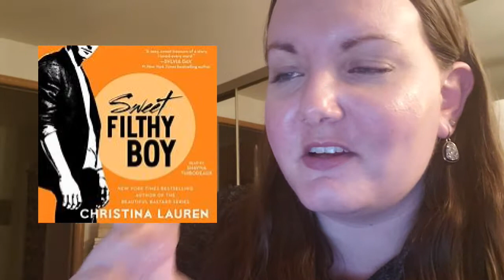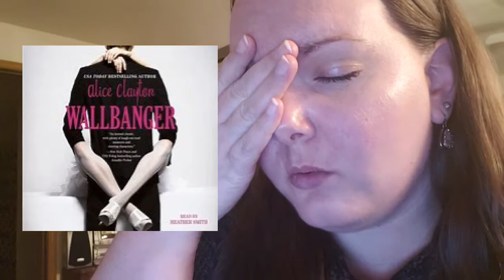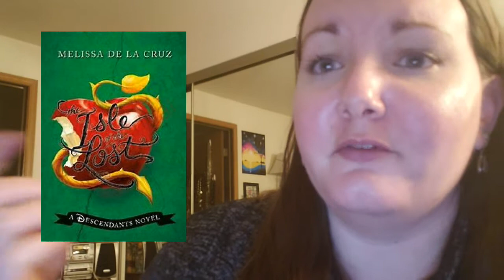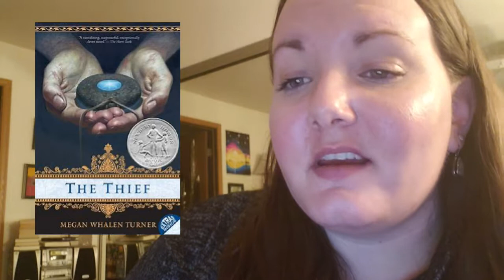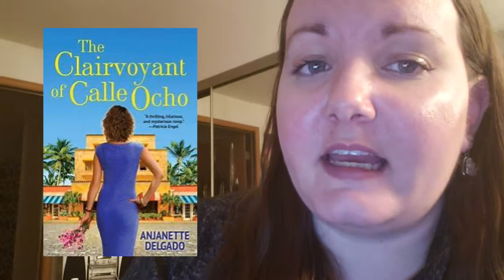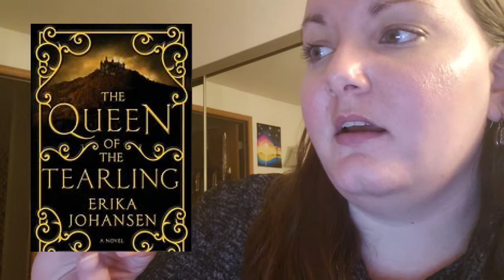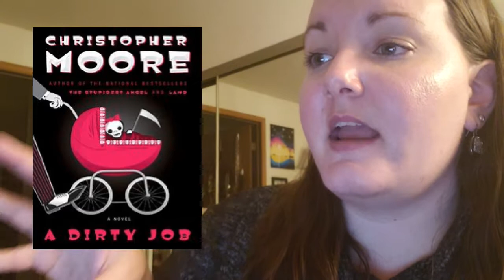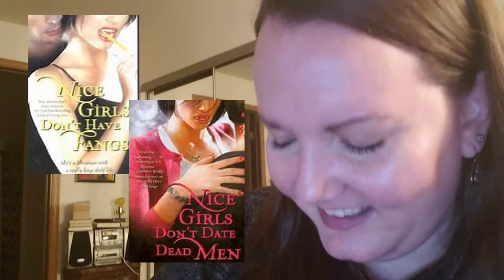Books I've Read Recently #4 - October/November 2018 - 26 BOOKS!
Books included in this video:
1. Unenchanted - Chanda Hahn
2. Sweet Filthy Boy - Christina Lauren
3. The Future Falls - Tanya Huff
4. City of Bones - Cassandra Clare
5. Wallbanger - Alice Clayton
6. Poison Princess - Kresley Cole
7. Endless Knight - Kresley Cole
8. A Study in Brimstone - G. S. Denning
9. The Isle of the Lost - Melissa De La Cruz
10. The Testing - Joelle Charbonneau
11. Lullaby - Jonathan Maberry
12. Deja Dead - Kathy Reichs
13. The Thief - Megan Whalen Turner
14. The Lying Game - Sara Shepard
15. Practical Demonkeeping - Christopher Moore
16. Three Dark Crowns - Kendare Blake
17. The Clairvoyant of Calle Ocho - Anjanette Delgado
18. Fool - Christopher Moore
19. The 5th Wave - Rick Yancey
20. The Queen of the Tearling - Erika Johansen
21. Stolen Magic - Gail Carson Levine
22. Four Letter Word - J Daniels
23. Prudence - Gail Carriger
24. A Dirty Job - Christopher Moore
25. Nice Girls Don't Have Fangs - Molly Harper
26. Nice Girls Don't Date Dead Men - Molly Harper